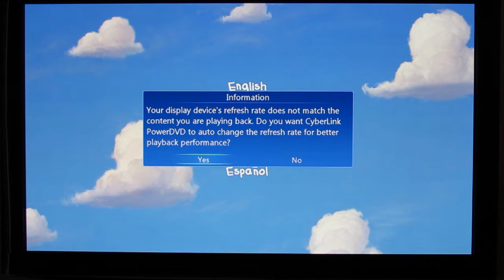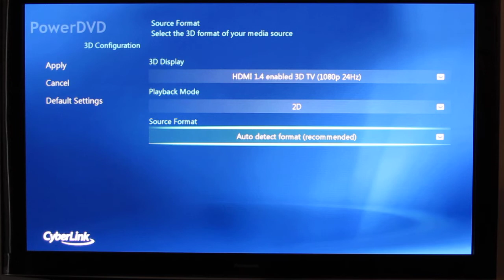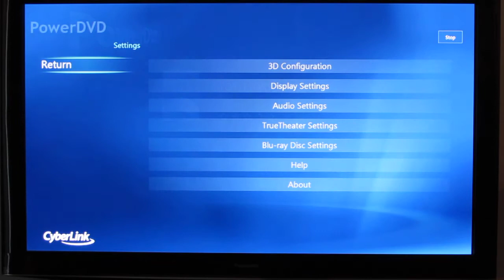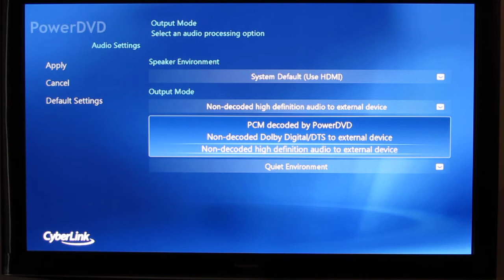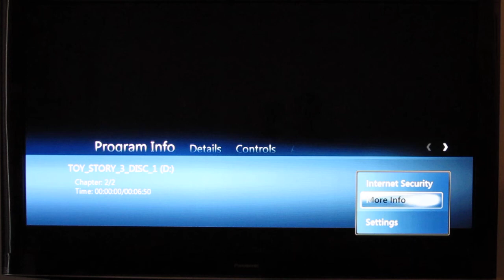CyberLink PowerDVD 12 - Cinema Mode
Missing Remote previews CyberLink PowerDVD 12. 10' UI walkthrough.